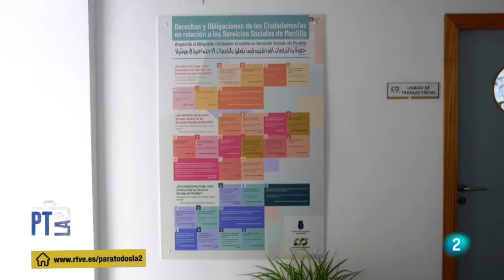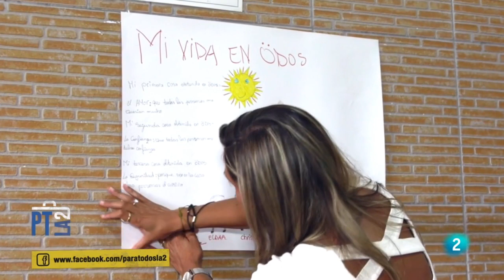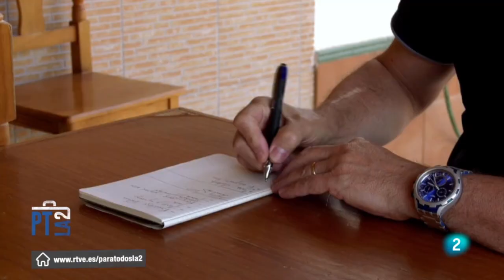CENTRO ODOS en Cordoba (PARA TODOS LA 2 )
Trabajo realizado para RTVE ,Centro odos en cordoba para el programa Para todos la 2.
Productora audiovisual afincada en Malaga
Ofrecemos servicios integrales de
VIDEO | FOTOGRAFIA | DRONES | SONIDO | STREAMING
Pueden seguirnos en